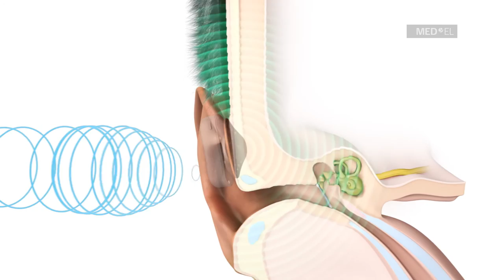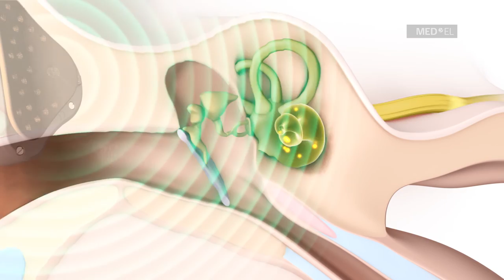So funktioniert ADHEAR - das Knochenleitungshörsystem von MED-EL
ADHEAR ist ein Knochenleitungshörsystem von MED-EL. Es wird nicht implantiert, sondern einfach hinter dem Ohr auf die Haut geklebt. Dank ADHEAR ist Knochenleitung nun auch ohne Implantat und ohne Druck auf die Haut möglich.